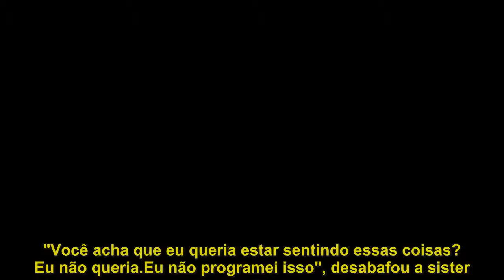"Eu fico com o pé atrás", alega Kaysar após Patrícia se declarar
Na noite desta quarta-feira (28), após relembrar o fim de seu casamento, Patrícia voltou a conversar com Kaysar sobre o relacionamento dos dois na casa do "BBB18". A funcionária pública se declarou para o sírio, mas ele disse que não tem certeza de nada: "Eu fico com o pé atrás". Depois da sister contar que está conversando há quatro meses com alguém pela internet, o brother ficou receoso. "Pra ser bem sincero com você, quando uma menina tem um outro, gosta do outro, eu fico com o pé atrás, sabe? Não gosto de fazer nenhum passo, eu tenho respeito por ele, por você e por mim, em primeiro lugar. Uma vez eu fui traído.", disse ele.Patrícia interrompeu e se declarou: "Eu não passei a gostar de você porque eu acho que ele tem alguém lá fora. O que eu sinto por você nasceu do nada, de uma brincadeira, eu não tive culpa.Aconteceu e eu não sei como lidar. Eu não entrei aqui pra gostar de ninguém, eu falei isso.Eu não estou traindo ninguém". Kaysar voltou a repetir que fica com o pé atrás quando uma mulher gosta de outro."Pode me chamar de medroso, de não sei o que, mas não gosto, tô sendo bem sincero", desabafou ele. A cearense afirmou para Kaysar que não tem nenhum relacionamento real fora da casa e explicou que o homem com quem ela conversa mora no Paraguai e a conhece desde a infância. "Quando eu falei que não vou lembrar dele, é porque o que eu sinto por você é mais forte. Gostar de alguém não significa gostar como homem, mas gostar como pessoa.Ele é uma pessoa maravilhosa", esclareceu. "Você acha que eu queria estar sentindo essas coisas? Eu não queria.Eu não programei isso", desabafou a sister. Ela então perguntou se deveria evitar falar de seus sentimentos e o brother respondeu: "Acho melhor".